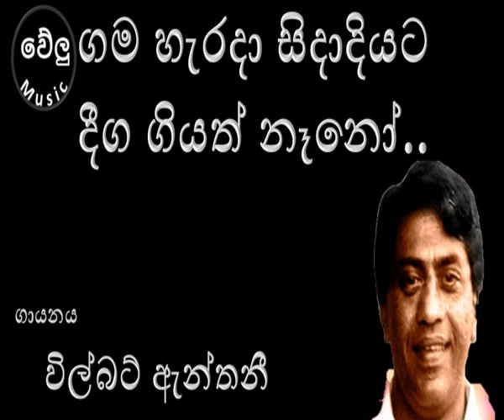ගම හැරදා සිදාදියට දීග ගියත් නෑනෝ/gama harada sidadiyata deega giyath nano/welu music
අහන්න තවත් ලස්සන සිංදු  පෙලක්